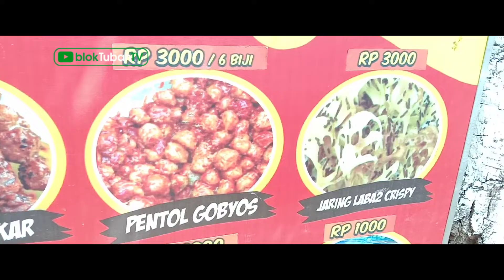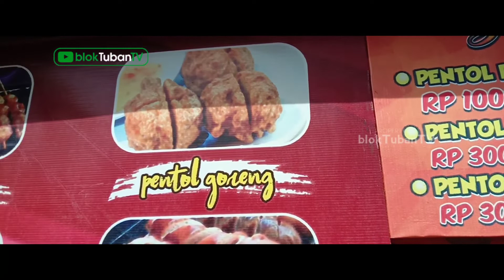Bisnis Jajanan Old, Modal Kecil Untung Gede